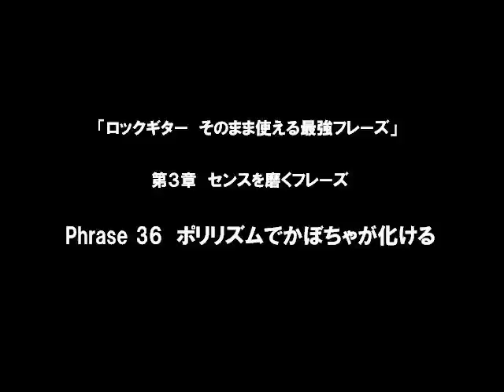Phrase 36 ポリリズムでかぼちゃが化ける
「ロックギター　そのまま使える最強フレーズ　CD付き」（ヤマハ）￥1,890
著者：佐々木秀尚